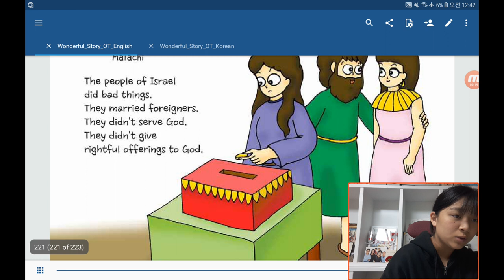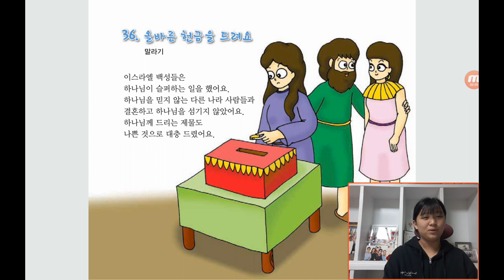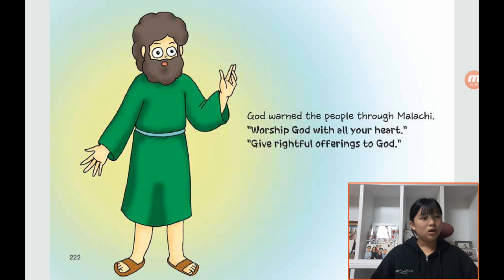‹Kids›Grace：원더풀스토리, 36 A rightful offering in Malachi / 올바른 헌금을 드려요